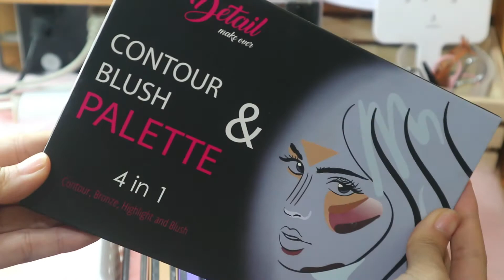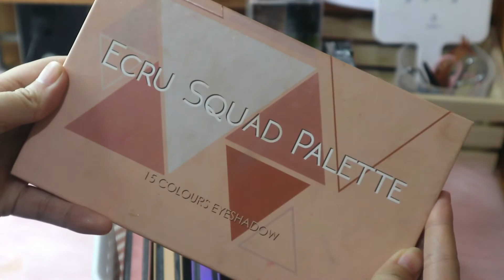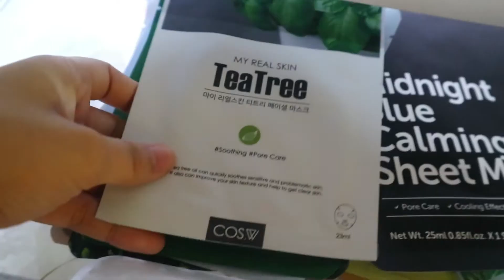MAKEUP & SKINCARE COLLECTION 2019!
organizers:
daiso & japan home centre

vanity tour room tour organization how to organize buzzfeed how to basic diy huge makeup collection tyra. c vanity tour room tour dorm room tour extreme room makeover makeup collection of a 15 year old